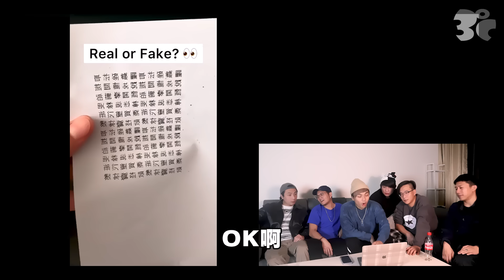【真假大挑戰 2】這蛋糕最好是假的啦！！